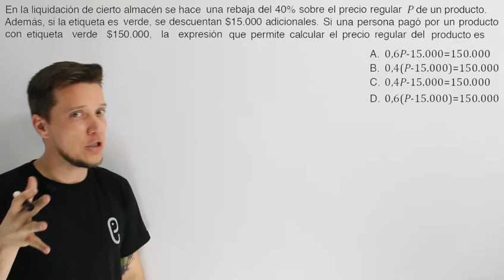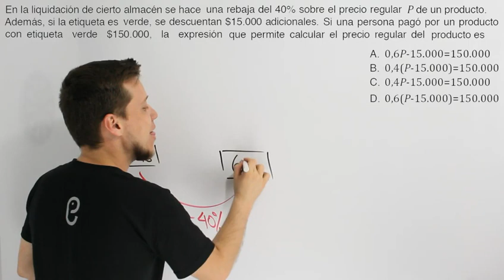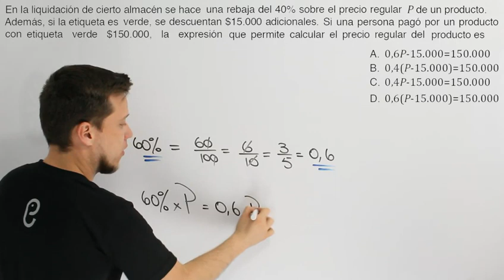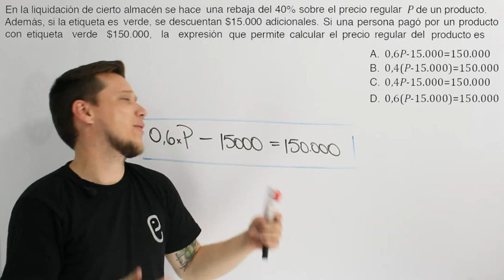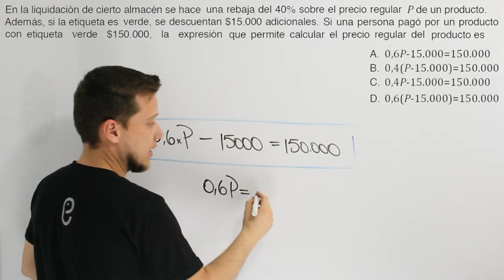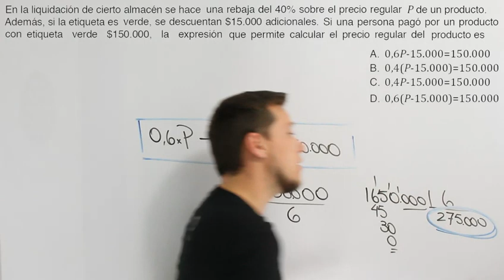🐘 Álgebra Ejercicio 39 🔥🚀